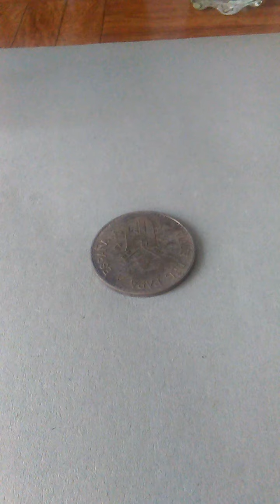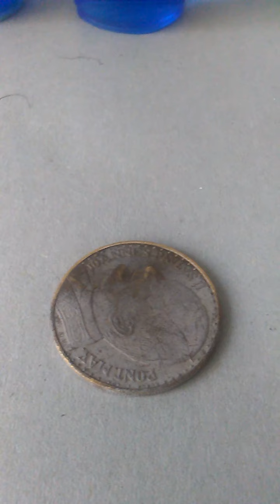La medalla de Juan Pablo II. ¿Plata pura?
La medalla de plata se mantuvo durante doce horas con amoniaco de limpieza y peróxido de hidrógeno al 3%.
La investigación de la presencia de Cu y Ag en disolución mostró que la medalla no reaccionó perceptiblemente ya que no se pudieron detectar metales en la disolución.
Es de destacar que otras piezas de joyería de plata contienendo cobre lo liberan parcialmente en estas condiciones.
Lo mismo ocurrió en medio ácido, con los ácidos acético y clorhídrico.

The silver medal was kept for twelve hours with ammonia and hydrogen peroxide.
The investigation of the presence of Cu and Ag in the solution showed that the medal did not react perceptibly since metals in the solution could not be detected.
It is noteworthy that other pieces of silver jewelry contain copper that is mined under these conditions.
The same occurred with acetic and hydrochloric acids.

Mi canal (más de un centenar de videos cortos de interés, también para leer. ¿Oxímoron?)

Para la biblioteca: Síntesis de Compuestos Inorgánicos y Organometálicos. Francisco J. Arnaiz, Lulu, Morrisville, NC, 2019. ISBN: 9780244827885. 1y5jewv4.html
Experimentos para el Laboratorio de Química Inorgánica Verde. Francisco J. Arnaiz, Lulu, Morrisville, NC, 2020. ISBN: 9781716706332.  gdr6vn.html